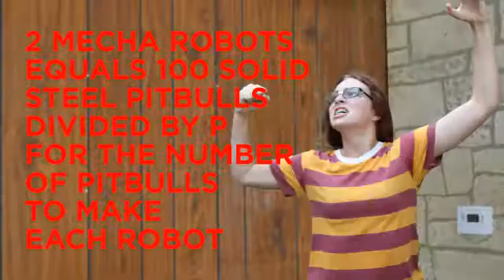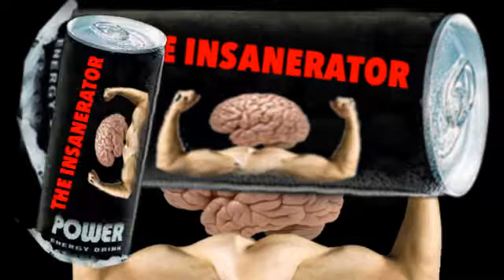Word Problem Help | Translate Phrases into Expressions with the INSANERATOR | PBS MathClub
WORD PROBLEMS GOT YOU DOWN? Don’t cry my little math machine. Word problems might feel complicated and tricky, but really, they're giving you everything you need! Just TRANSLATE THEM! With the Insanerator, you can translate world problems in 7 INSANE steps.

Want to know how it works? WATCH THE VIDEO!

!AAAAARRRRGGHHHHHH!

The Insanertor does it again! It even complies with Common Core Math Content 6.EE

For more practice translating word problems into math, take our high-powered energy quiz HERE! YEAH!